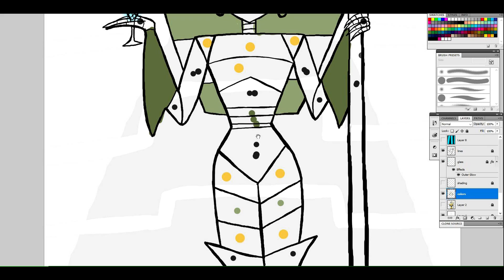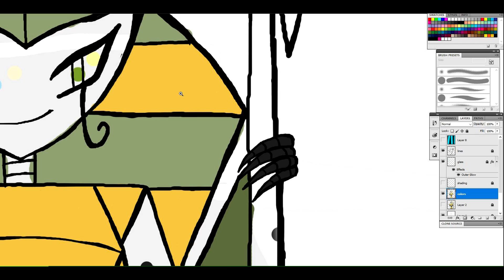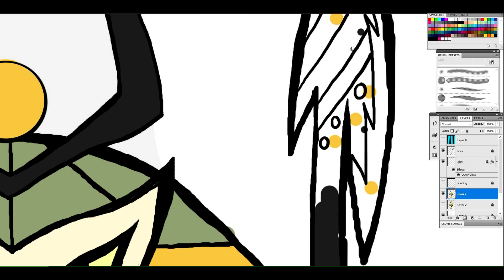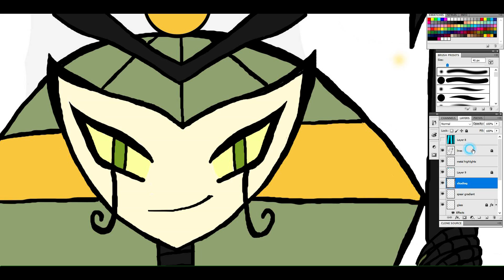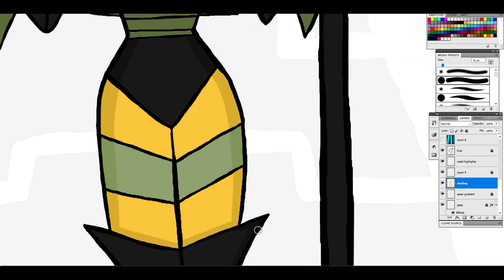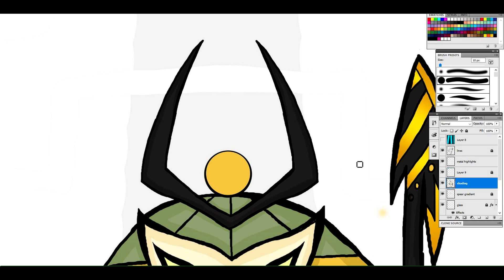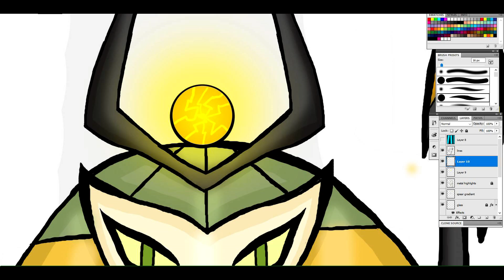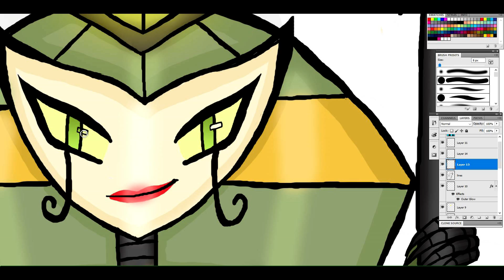Queen Vexus Speedpaint